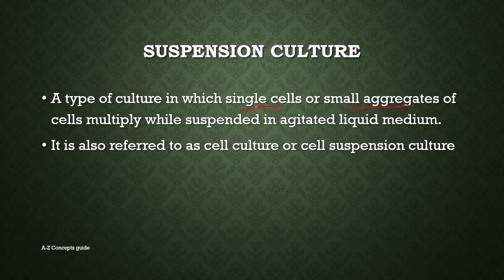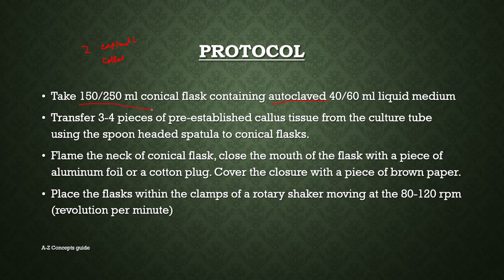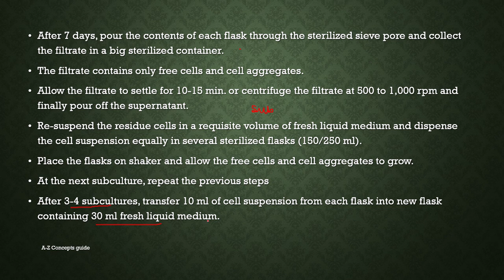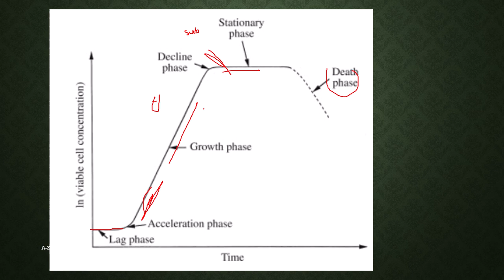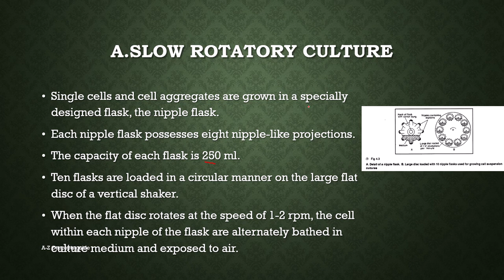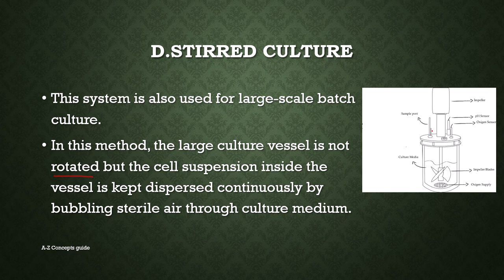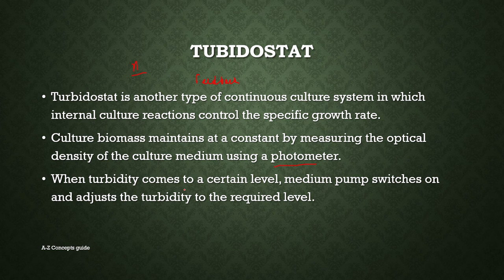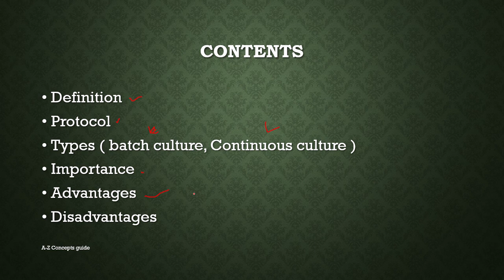Cell suspension culture | Plant tissue culture | A-Z Concepts guide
In this video, we will discuss cell suspension culture in detail
Definition of cell suspension culture
Protocol
Types ( batch culture, Continuous culture )
Importance
Advantages
Disadvantages